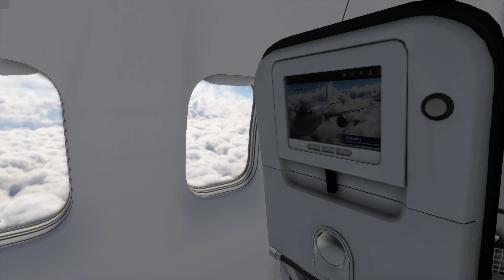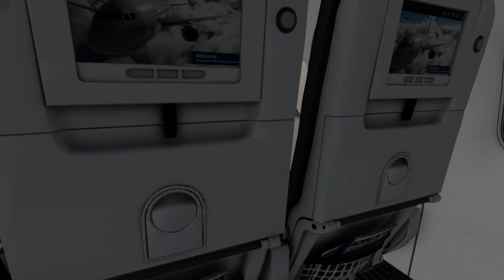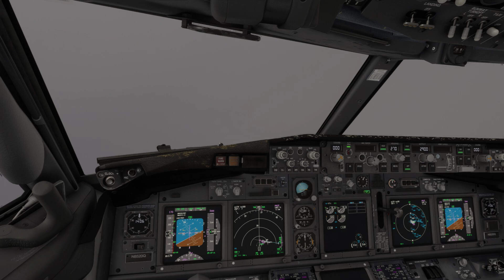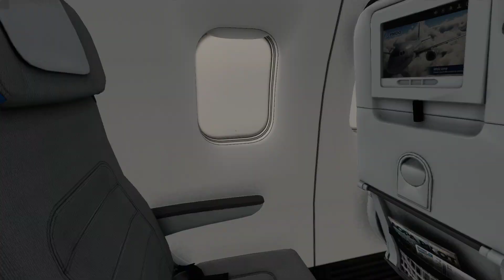MSFS|Cloudy Arrival into Tampa|PMDG 738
Honeycomb Alpha
Honeycomb Bravo
Vertical Sim KTPA
TCA Sidestick
TCA Airbus Throttle Quadrant